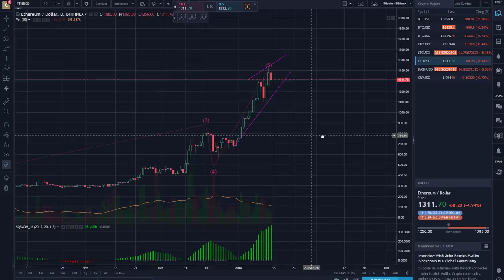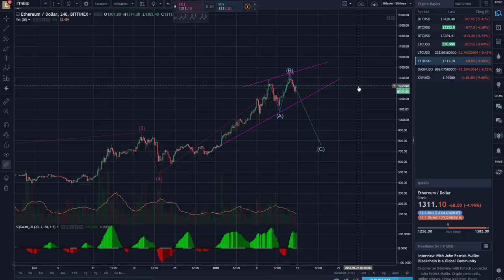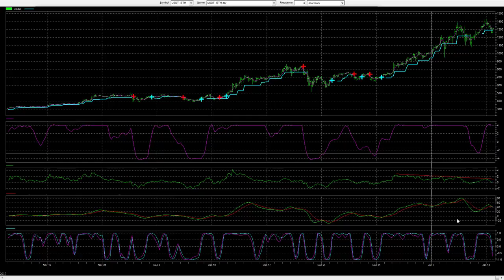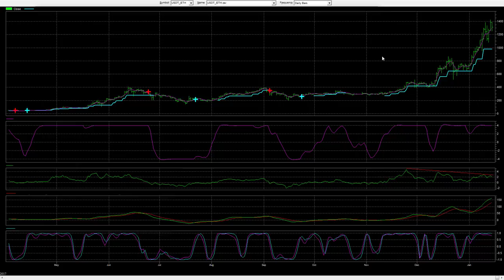Ethereum - Possible Sell Off In Process - Price Prediction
In this altcoin trading tutorial we review Ethereum (ETH).  Using technical analysis and Elliott wave theory we plot a course of a potential sell off with price predictions.